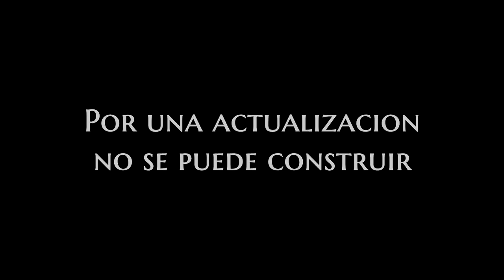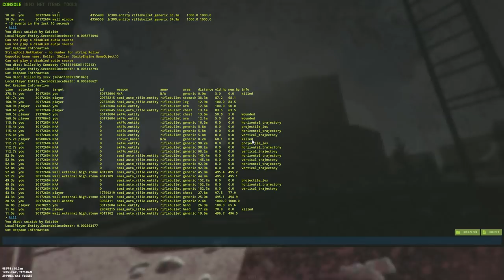ENEMIGOS COMPLICADOS ~ RUST VANILLA ESPAÑOL